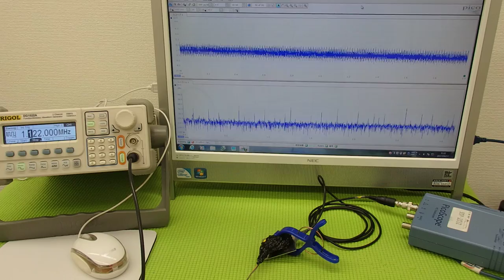オリジナル超音波プローブの「発振・制御」技術 ultrasonic-labo